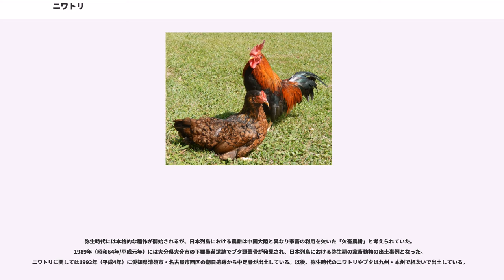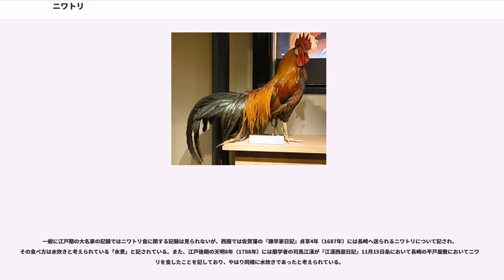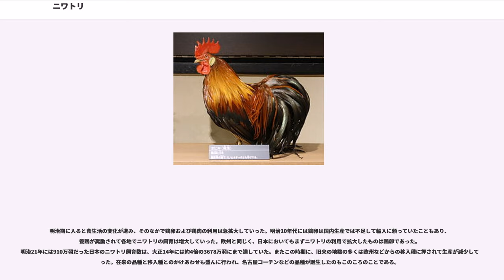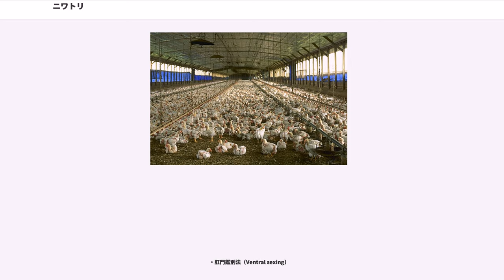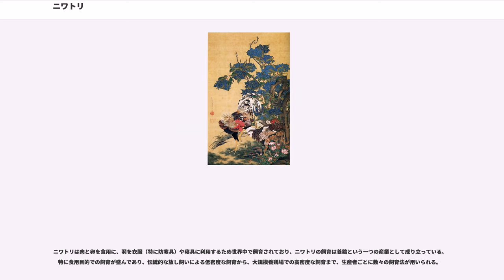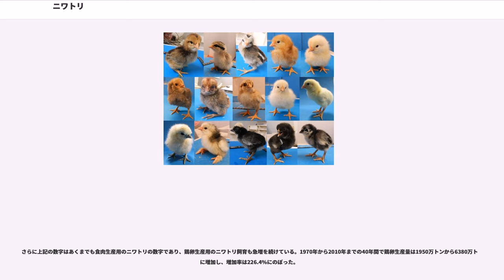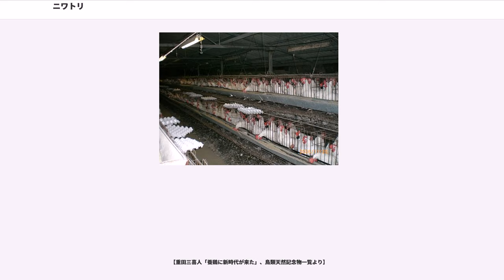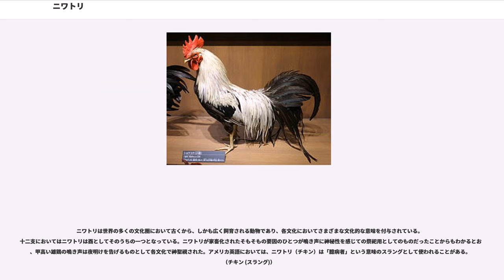ニワトリ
ニワトリ（鶏、学名："Gallus gallus domesticus"「仮名転写：ガルス・ガルス・ドメスティカス」）は、鳥類の種のひとつ。代表的な家禽として世界中で飼育されている。ニワトリを飼育することを養鶏と呼ぶ。

頭部に「鶏冠（とさか）」とあごの部分には「（にくすい）、もしくは肉髯（にくぜん）」と呼ばれる皮膚が発達した装飾器官がある。雌よりも雄の方が大きい。目の後ろには耳があり耳たぶのことを「耳朶（じだ）」と呼ぶ。ニワトリが属するキジ科は、丈夫で地上生活に適した足を持っていることが多く、やはりニワトリも地上を主要な生活の場としている。一般的に足の指は4本（ただし烏骨鶏は5本）で雄の足には横向きか後ろ向きに角質が変化した距（けづめ）が生えているが、雌にはこの距はない。まばたきの仕方がヒトとは異なり、下から上に被せるようになっている。眼球運動が出来ないので常に首を前後左右に振っている。翼は比較的小さく飛ぶことは得意ではないが、野生化した個体は数十メートルほど飛ぶことがある。

ニワトリの雛である「ヒヨコ」は、一般に黄色とされているが、これは商用鶏（商用に扱われているニワトリ）の多くが白い羽装ニワトリであり、最も多く目にするヒヨコは黄色いためである。実際は、黄色いヒヨコばかりではなく、上記の写真のように様々な色や模様のヒヨコが存在する。俗説では、「ヒヨコが黄色いのは、卵の中で卵黄に浸っており、色が移っている」などという説があるが、これは間違いであると考えられる。雛の栄養の供給源となる卵黄は、卵殻の中では、雛の腹部に卵黄嚢がくっついているような形になっており、卵黄自体が雛の体と触れ合うことはない。さらに、雛の羽毛の色素を調査した研究報告では、卵黄の中にある色素（カロチノイド）と羽毛の色素は一致しないとされている。（ニワトリの脚色は、カロチノイド由来であるとされる）よって、ヒヨコの羽毛は卵黄の色素とは異なると考えられる。

雄鶏特有の甲高い鳴き声もニワトリの特徴のひとつとして挙げられる。現在日本国内では鳴き声を「コケコッコー」と表現する場合がほとんどだが、江戸時代では「東天紅（トウテンコウ）」と表現していた
。英語圏では「Cock-a-doodle-doo」 （クックドゥードゥルドゥー）、フランスでは「ココリコ」、ドイツでは「キケリキー」、イタリアでは「キッキリキー」、中国語圏では「咯咯噠」や「喔喔喔」等と表現する。

なお、品種を問わずニワトリを観賞用・ペットとして飼育する場合、雄鶏は（日の出の早い夏は）早朝から「コケコッコー」と大声で鳴くため、市街地で飼育する場合は近所迷惑とならないように注意が必要である。雌鶏は雄鶏のように時を告げることはほぼ無いが産卵直後には「コッコ、コーコー」と多少は鳴く。

また、緑っぽい塊に白い部分（尿）が混じる通常の糞と、茶色いドロドロの盲腸便を排泄するが盲腸便の方はかなりの悪臭を放つ。手足や衣服に盲腸便が付着するとしばらく臭いが取れないのでこれも注意が必要である。また、夏場は水を大量に飲むので通常の糞でも軟便となりやすい。

ニワトリの起源としては単元説と多元説がある。単元説は東南アジアの密林や竹林に生息しているセキショクヤケイ（"Gallus gallus"）を祖先とする説である。
多元説（交雑説）はセキショクヤケイ、ハイイロヤケイ（"G. sonneratii"）、セイロンヤケイ（"G. lafayetii"）、アオエリヤケイ（"G. varius"）のいずれか複数の種が交雑してニワトリとなったとする説である。現在では分子系統学的解析によってセキショクヤケイもしくはその亜種に由来する可能性が強く示唆されている。一方で、現在のニワトリからハイイロヤケイ由来の遺伝子が見出されるなど、多元説を支持する報告もある。

ニワトリは東南アジアから中国南部において家畜化されたとされる。時期についてはヒツジ・ヤギ・ブタと同程度の紀元前8000年前からとするもの、ウシより遅れてウマと同程度の前4000年頃とするものなど諸説ある。家禽化された端緒は食用ではなく、その美しい声や朝一番に鳴く声を求めた祭祀用、および鶏どうしを戦わせる闘鶏用であったと推定されている。ただし、家禽化されて間もなく肉および卵も食用とされるようになり、やがてそちらの方が飼育の主目的とされるようになった。インダス文明に属するモヘンジョ・ダロの遺跡からはニワトリの粘土像と印章、ニワトリの大腿骨が出土しており、これがニワトリの存在を示す証拠としては最も古いものである。...